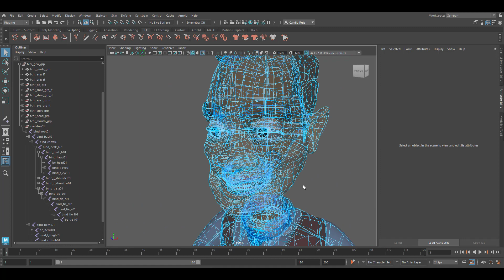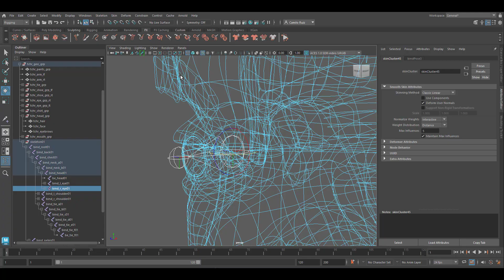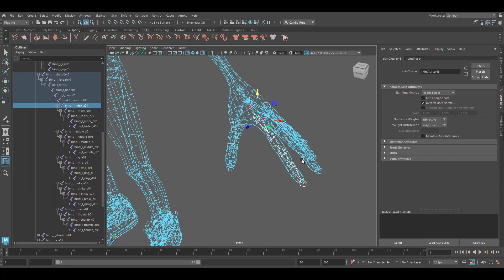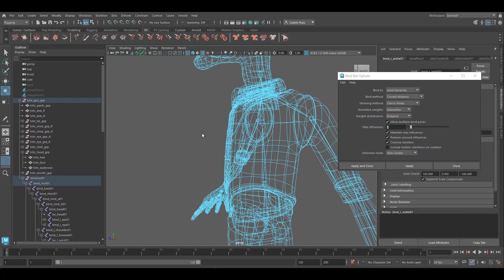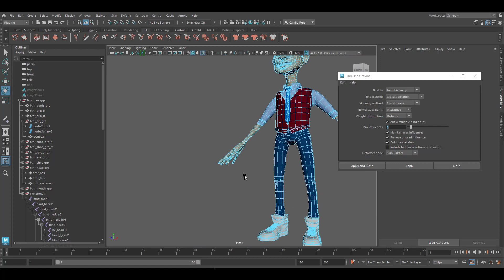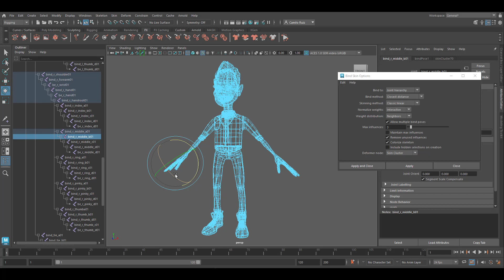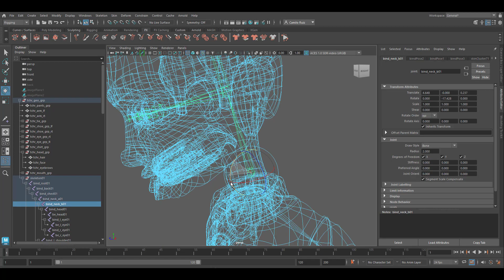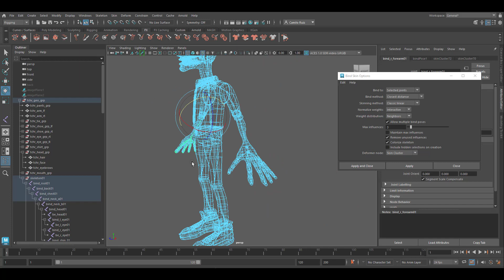Skinning Character Part 10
Character Rigging Tutorial - Part 10 of 25